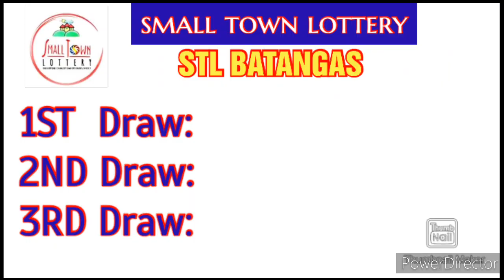STL BATANGAS RESULT TODAY 1ST DRAW AUGUST 6, 2022 11AM RESULT